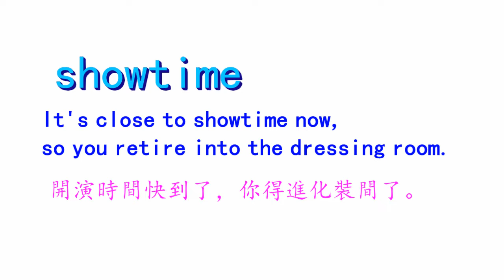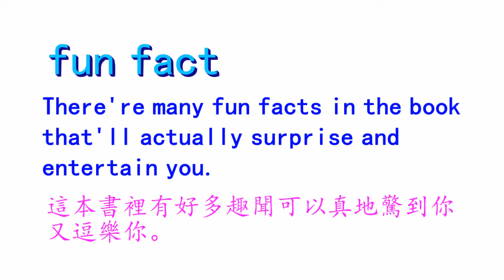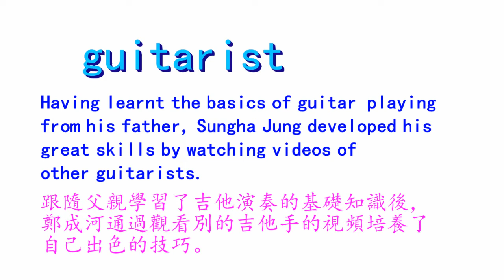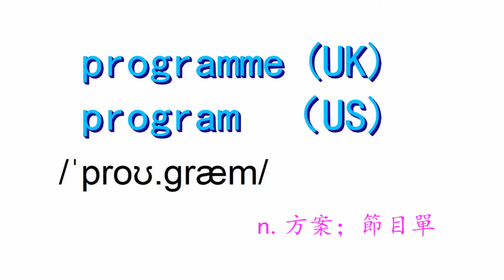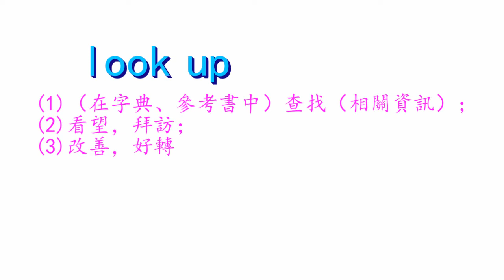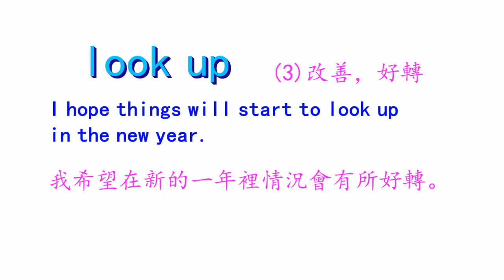showtime vocab sentences 1 v.2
Updated
Book：New Treasure Plus, 2nd Edition, 3B
showtime /ˈʃoʊtaɪm/  n. 演出時間；開演時間 It's close to showtime now, so you retire into the dressing room. 開演時間快到了，你得進化裝間了。
entertainment  /en.t̬ɚˈteɪn.mənt/ n. 娛樂節目；娛樂活動 There's not much in the way of entertainment in this town - just the cinema and a couple of pubs. 這個城鎮沒多少娛樂方式——也就只有這家影院和幾家酒館。
a play  一齣戲；一部戲劇 The company put on a play about the homeless last Saturday. 這家劇團上演了一出講述無家可歸者的戲。
puppet /ˈpʌp.ɪt/ n. 木偶 We took the children to a puppet show yesterday. 我們昨天帶孩子去看木偶劇了。
a cappella UK  /ˌæ kəˈpel.ə/ US  /ˌɑː kəˈpel.ə/ adj./adv. 無樂器伴奏的（合唱）；團體清唱(的)；阿卡貝拉 Formed by Hong Kong Baptist University students, SENZA A Cappella is a talented a cappella music group. 由香港浸會大學的學生們成立的SENZA A Cappella是一個很有天賦的清唱組合。
musical instruments  樂器 Make a poster to promote the different musical instrument classes available at your school 製作一張海報，推廣在你學校能推行的開展的樂器課。
instrument /ˈɪn.strə.mənt/ n. 器械；儀器 surgical instruments 外科手術器械
talent /ˈtæl.ənt/ n. 天賦；達人，有天分者 Discover your musical talent at the Music Club! 在音樂社發現你的音樂天賦！
violin  /ˌvaɪəˈlɪn/ n. 小提琴 Join our violin lessons every Monday and Friday afternoon. 每個週一和週五的下午參加我們的小提琴課吧。
fun fact  /fʌn/ /fækt/ 趣聞；有趣的資料 There're many fun facts in the book that'll actually surprise and entertain you. 這本書裡有好多趣聞可以真地驚到你又逗樂你。
according to /əˈkɔːr.dɪŋ  ˌtuː/ 據…所說；按…所記載；根據；按照 According to research, playing the violin for an hour burns about 170 calories! 根據研究，拉一小時小提琴能燃燒大約170卡路里！
drum /drʌm/ "(1) n. 鼓；圓桶；
(2) v. 敲鼓；敲打" Learn to play the drums every Saturday morning! 每個週六上午學習打鼓吧！
harmonica UK  /hɑːˈmɒn.ɪ.kə/ US  /hɑːrˈmɑː.nɪ.kə/ n. 口琴 Want to play the harmonica? We have lessons every Tuesday at lunchtime. 想學口琴嗎？我們每週二的午飯時間有課哦。
guitar /ɡɪˈtɑːr/ n. 吉他；六弦琴 We have guitar lessons on Wednesday afternoons. 我們逢週三下午有吉他課。
guitarist /ɡɪˈtɑːr.ɪst/ n. 吉他手，吉他演奏者 Having learnt the basics of guitar playing from his father, Sungha Jung developed his great skills by watching videos of other guitarists. 跟隨父親學習了吉他演奏的基礎知識後，鄭成河通過觀看別的吉他手的視頻培養了自己出色的技巧。
piano /piˈæn.oʊ/ 鋼琴 Piano lessons are available every Thursday and Friday. 每週四和週五鋼琴課可以開。
flute /fluːt/ 長笛 Come and learn the flute at lunchtime on Fridays! 來吧，逢週五午飯時間學學長笛！
oldest-known  已知最早的 The oldest-known musical instruments in the world are flutes made from bird bones more than 40,000 years ago! 世界上已知最早的樂器是長笛，由鳥骨製成，距今40000多年了。
"programme (UK)
program （US)"  /ˈproʊ.ɡræm/ 方案；節目單 Design  a programme for the school talent show. 為學校的才藝表演設計一份節目單。
breakdancing  /ˈbreɪkˌdæn.sɪŋ/ 霹靂舞 Requiring a lot of upper-body strength, breakdancing is often seen as a dance for boys. 對上半身力量要求很多，於是霹靂舞常常被視為男生的舞蹈。
look up  (1)（在字典、參考書中）查找（相關資訊）；（2）看望，拜訪；（3）改善，好轉 Look up these inspiring artists and explore new types of performances! 查找這些勵志藝人的相關資訊，探索演出的新類型吧！
   I'll try to look him up, ask him a few questions. 我會設法登門拜訪，問他幾個問題。
   I hope things will start to look up in the new year. 我希望在新的一年裡情況會有所好轉。